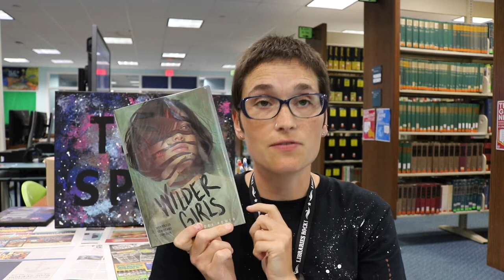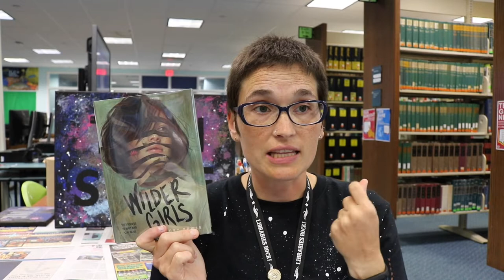Wilder Girls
TeenBookTuesday for July 23, 2019 was "Wilder Girls" by Rory Power. Friends Hetty, Byatt, and Reece go to extremes trying to uncover the dark truth about the mysterious disease that has had them quarantined at their boarding school on a Maine island.